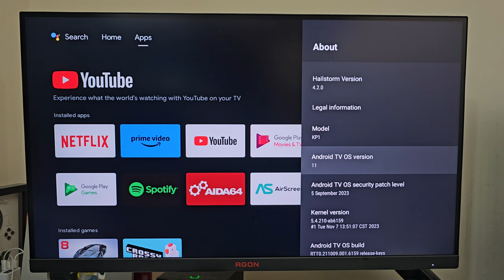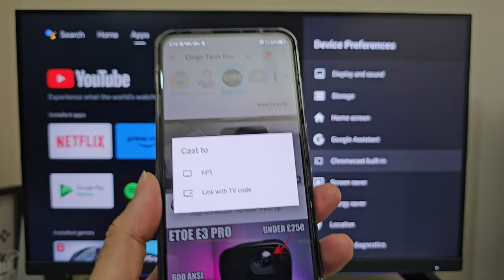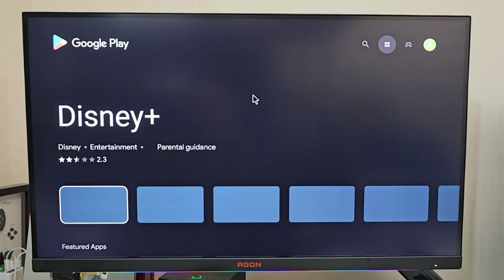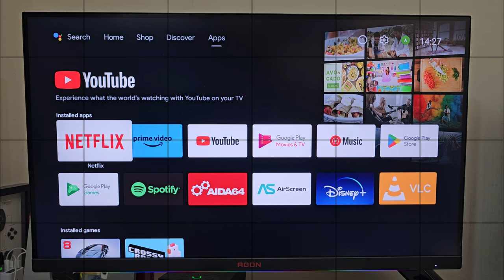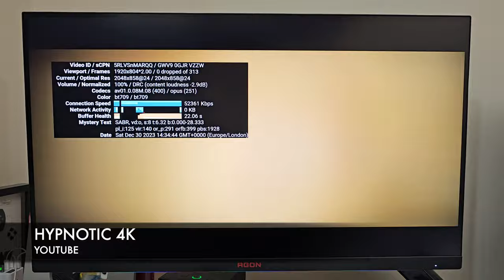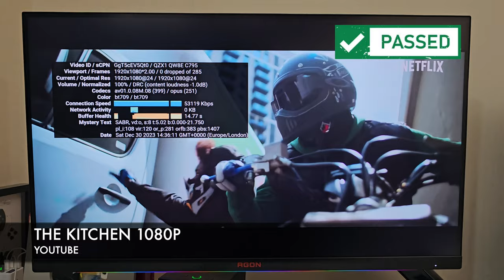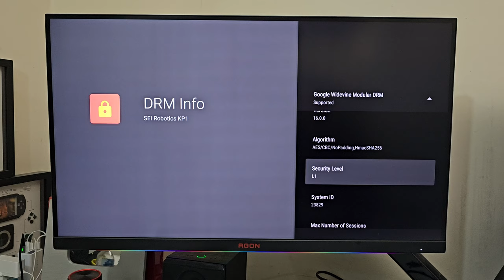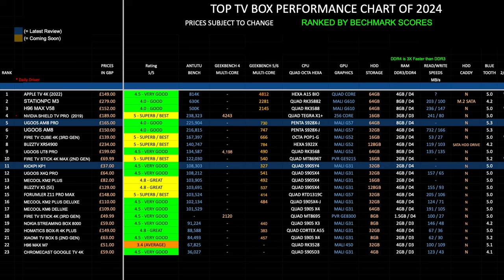Official Certified 4K UHD Streaming Box Under £40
My full review of the KICKPI KP1 Android TV, streaming box - Giving you an in-depth look at the features and performance of this TV box.

KICKPI KP1 Specs:
* CPU:  S905Y4 Quad-core
* GPU: Mali G31
* 2GB LPDDR4 RAM + 32GB eMMC
* MicroSD 64GB
* Wifi 5GHZ / 100MB LAN / BT 5.0
* Android TV v11
* Supports upto 4K 60
* Supports HDR10+ / VP9 / AV1
* HDMI 2.1
* Dolby ATMOS / Dolby Digital Plus
* IR Remote

▶️ Ebay Deals
▶️ Best Amazon Deals

Chapters:
00:00  Intro
00:28  Specs
01:00  Accessories
01:24  Design
02:04  Boot Speed Test
02:13  ATV 11
04:30  Screen Mirroring
05:41  4K from USB
06:54  4k YouTube
08:08  Netflix, Prime, Disney
08:38  Gaming Test
09:28  System/Benchmarks
10:07  TV Box Chart
10:45  Pros & Cons